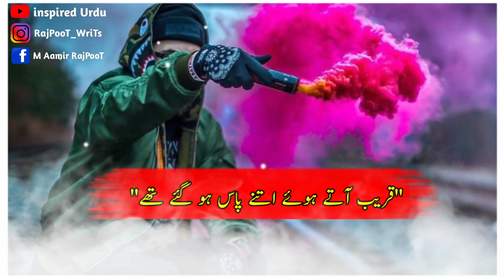اپنا غم سنانے کو جب نہ ملا کوئی | inspired Urdu | heart broken lines 💔😪